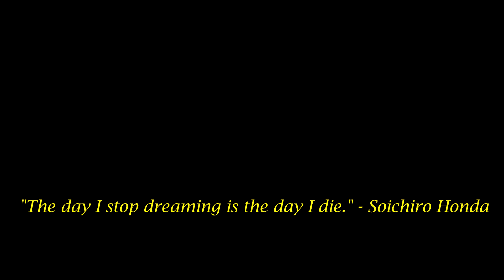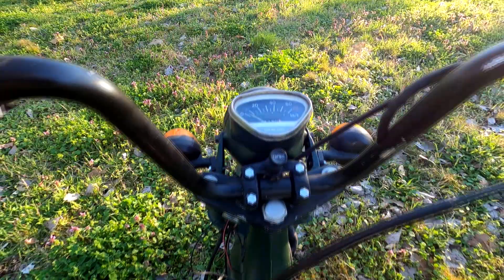Honda Chaly : A sunday ride !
all rights reseved
i have no profits from this video or from the songs being used

Honda Chaly short film

Cheers!